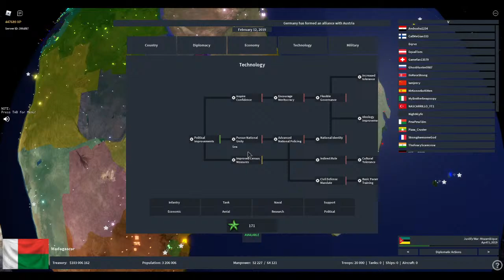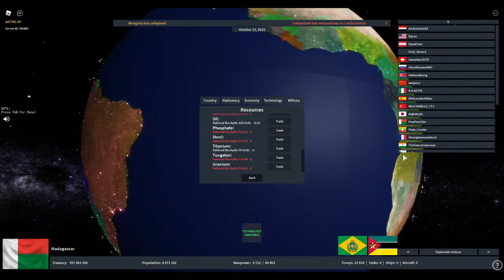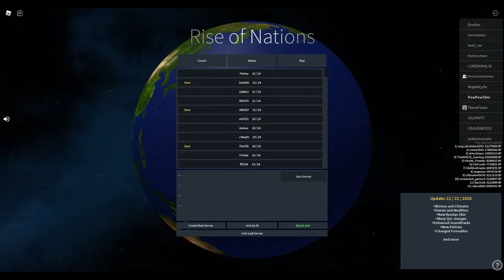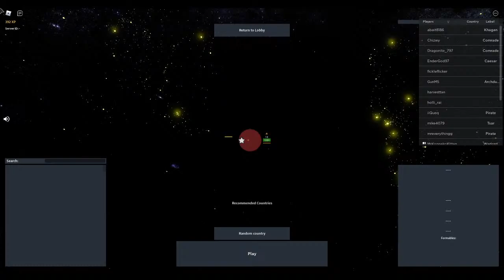RISE OF NATIONS LIVE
BOOMER